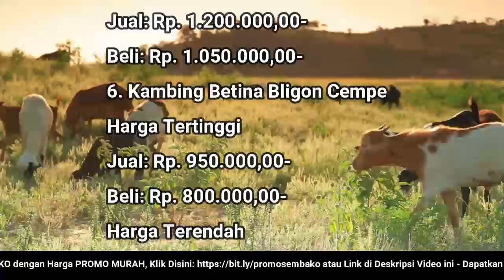🔴 UPDATE: Harga Kambing Hari Ini, Senin 27 Juni 2022 Jantan/Betina Bligon/Jawa Dewasa/Muda/Cempe